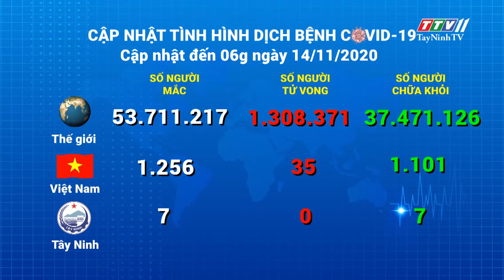Cập nhật tình hình Covid-19 vào lúc 06 giờ 14-11-2020 | Thông tin dịch Covid-19 | TayNinhTV